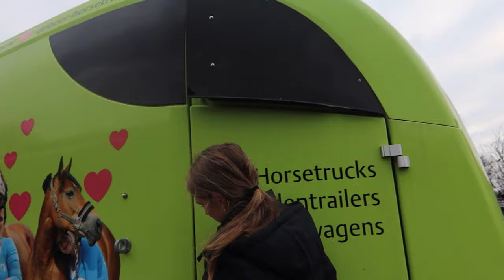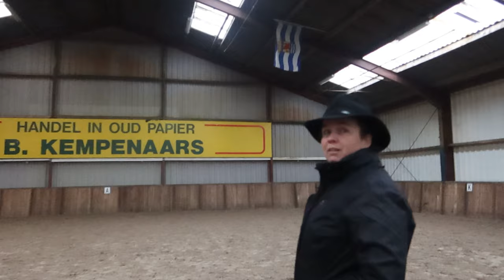Ik moest een moeilijke video opnemen deze week - Weekvlog - * Hart voor Paarden *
0:00 Tessa ziek, laten testen?
1:00 Boris overleden opnemen
1:52 Nieuwe serie starten, de ponymoeder + Verona Longeren
5:29 Les van Bianca
18:53 Les van Daan

Kaartjes voor de DYTG kun je met 10% kopen:
code: DYTG_hartvoorpaarden

Ook post sturen? Dat kan naar:
Honderdland 9d
2676LT Maasdijk